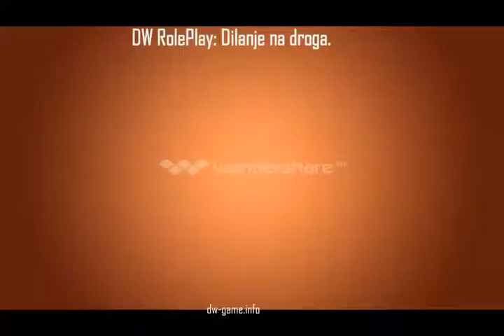DreamWorld RPG Macedonia : Dilanje na droga.